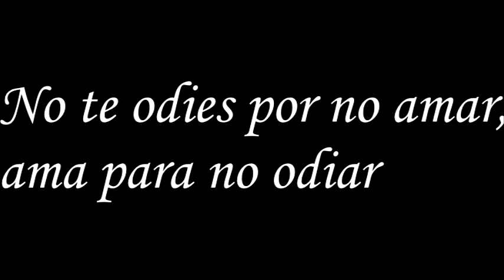Cuento aderpg95 - Indolente nostalgia